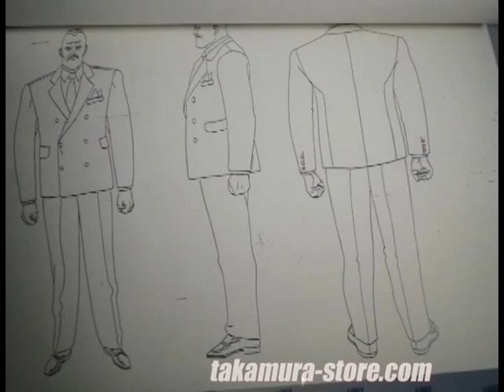Akira character setting - katsuhiro otomo - by Takamura Store